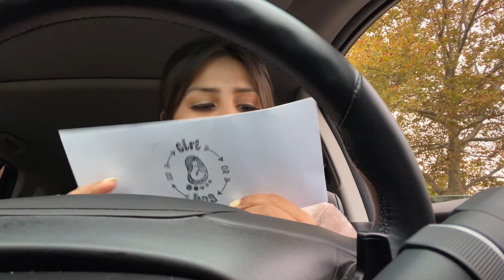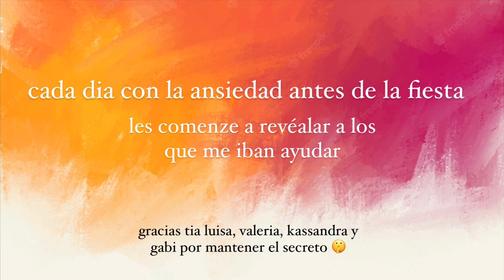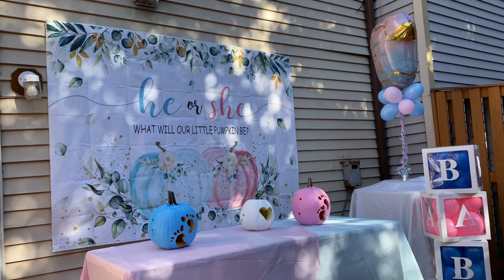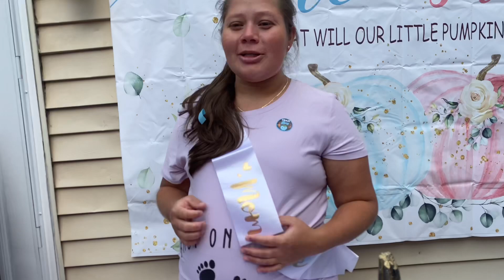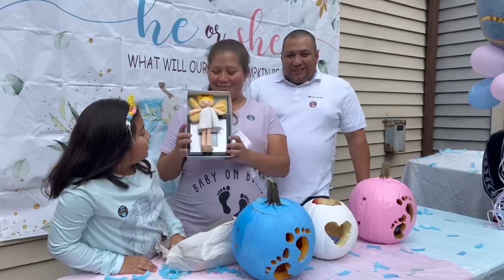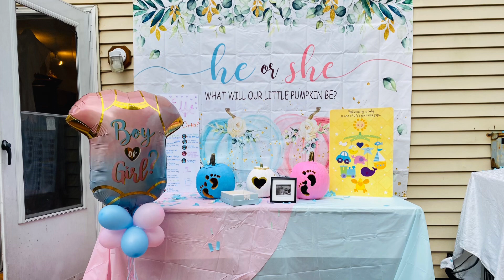Revelación de Género 10.22.22 Verónica y Gerardo